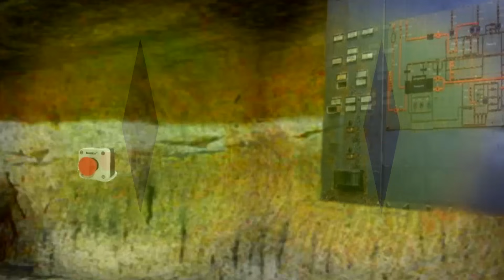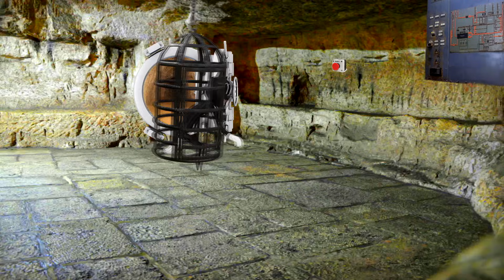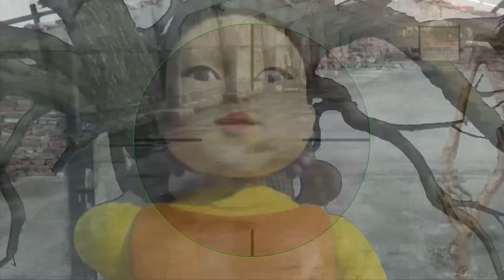Сиреноголовый и Игра в Кальмара в реальной жизни Siren Head & Squid Game Все серии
Сиреноголовый и Pennywise  против Мороженщика в реальной жизни  Siren Head &  Godzilla  11  серия
Сиреноголовый и Pennywise  против Мороженщика в реальной жизни  Siren Head & Cartoon cat 10  серия
Сиреноголовый и Pennywise  против Картун Кэт в реальной жизни  Siren Head & Cartoon cat 9  серия

Сиреноголовый и Pennywise  против Картун Кэт в реальной жизни  Siren Head & Cartoon cat 8  серия

СИРЕНОГОЛОВЫЙ Сборник лучших серий полная версия Siren Head  Часть 2

СИРЕНОГОЛОВЫЙ  в реальной жизни пришёл за нами Siren Head  Horror
Сиреноголовый управляет нашей Жизнью Мы все под гипнозом Siren Head в реальной жизни Фильм 11

🎬 В этой серии ЛОВИ ЛАЙКИ:  Ульяна и Захар заметили летающую тарелку. Им очень захотелось увидеть пришельцев и они уговорили маму поехать на то место. Там они увидели НЛО с пришельцами и один инопланетянин загипнотизировал их. Мама пошла к ним и они её забрали с собой а вместо неё высадили СИРЕНОГОЛОВОГО которого они раньше забрали из земель Годзиллы куда  его закинули Ульяна и Захар . СИРЕНОГОЛОВЫЙ заметил Ульяну и Захара и погнался за ними , их спас только проезжающий мимо полицейский. Полицейский обследовал место исчезновения нашел часы и связался с пришельцами но сиреноголовый ему помешал. Теперь они снова вместе думают как им победить Сиреноголового и спасти маму от пришельцев.
Ульяна Захар и полицейский пришли на место похищения мамы пришельцами. Ульяна и Захар отвлекали Сиреноголового и Захар не успел убежать сиреноголовый его схватил. Когда Ульяна и полицейский уходили от ветряков они нашли потерянную рацию и с ними на связь вышел Захар он сказал что он в лесу в пещере и они срочно должны его спасти. Они отправились туда но это была ловушка СИРЕНОГОЛОВОГО. и это он Сиреноголовый привел их туда
СИРЕНОГОЛОВЫЙ  схватил Ульяну и полицейского. Сиреноголовый схватил Ульяну и полицейского привязав их к дереву в лесу... После чего с ними начали происходить странные явления они играли в игру кальмара при это не понятно это сон или реальность.